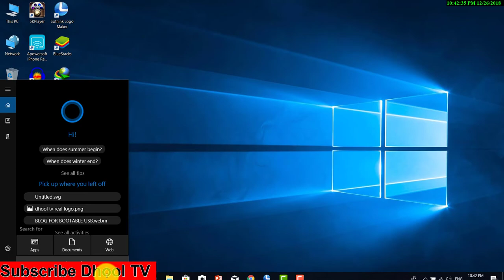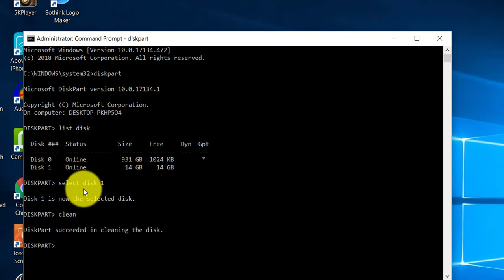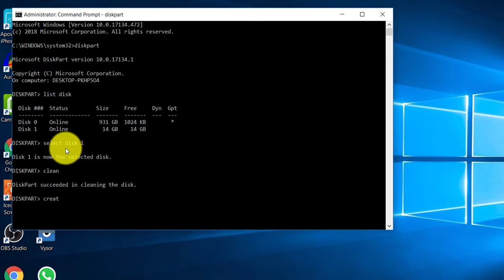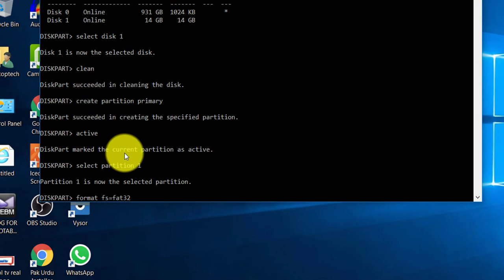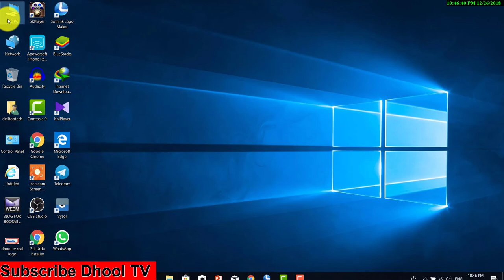How to repair USB or SD Card in urdu /hindi with english subtitles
Sometimes USB becomes corrupt and we think of discarding it .but we shoud know that it can be repaire easily.
Below are the commands which you can use
CAUTION IT WILL DELETE ALL YOUR DATA
1-diskpart
2-list disk
3-select disk 1
4-clean
5-create partition primary
6-active
7-select partition 1
8-format fs=fat32 quick